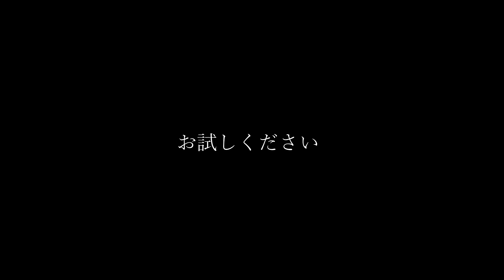10秒そうめん 食欲無い時でも軽く5束は食べれる！震えるほど美味しいそうめんの作り方 時短/節約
りんちゃんぱぱ愛用　280度まで上がるトースター
トーストだけではなく料理などに幅広く使えて超おすすめです！

動画内でりんちゃんパパが使用しているもの一覧
お手入れ簡単　超軽量 セラミック150mm 125mm 100mm 黒刃 3本包丁 １つ皮むキッチン4点セット⇒

アイリスオーヤマ フライパン 鍋 セット ガス火/ IH対応 11点 ダイヤモンドコート ブラック 軽量 こびりつかずにお手入れ簡単

これ1本で十分　プロ仕様グレステン高級包丁

広々使いやすいまな板はこちら↓